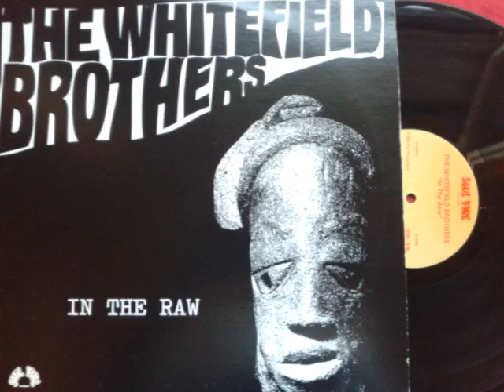THE WHITEFIELD BROTHERS - PROWLIN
FROM..IN THE RAW LP
SOUL FIRE RECORDS 2002